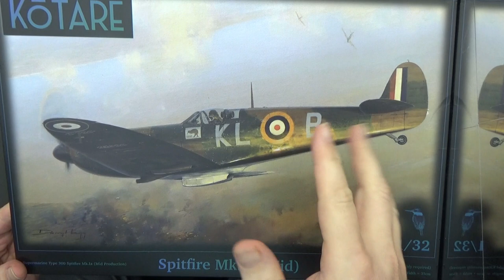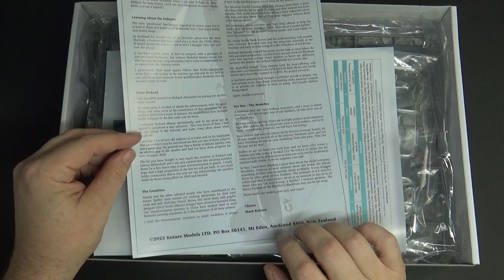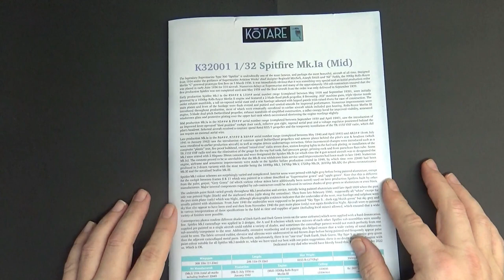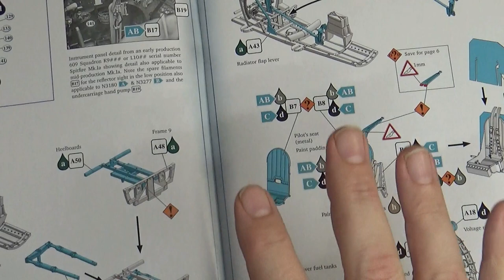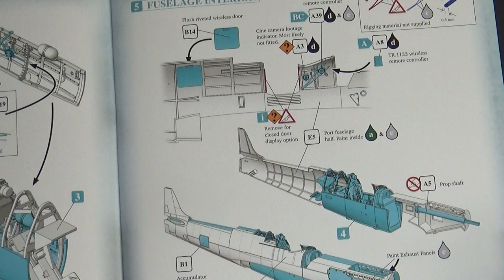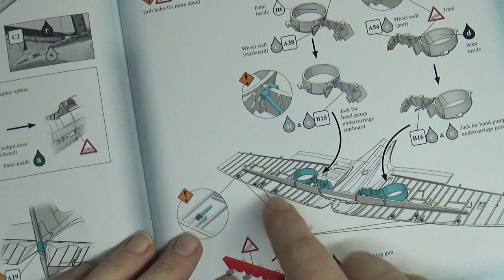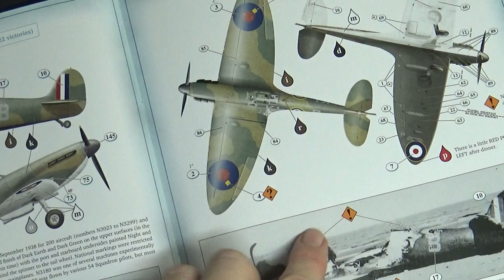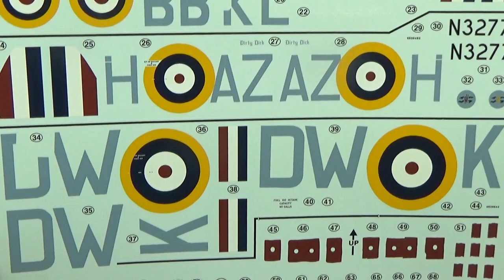Review - Kotare 1/32 Supermarine Spitfire Mk 1a (mid) Part One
Well here it is, the magnificent Kotare Spitfire Mk 1a (mid) in 1/32 scale, in 3 Battle of Britain liveries.
In this first of a two part review, I go over the parts, the instructions, the decals in fine detail to give you an idea of what you get out of the box.
In Part Two I have completed a major dry fit review build, with special attention to construction techniques, how to fit the landing gear, looking at the clear parts and others, plus a comparison of other high quality Spitfire kits on the market.

You can click forward and back with the chapters below:
00:00 Introduction
01:16 What's in the box
05:54 Instructions
19:46 Decals
21:40 Sprue Tour
36:06 Outro